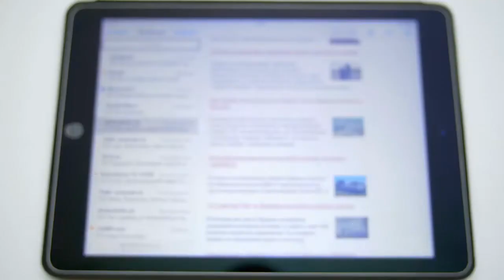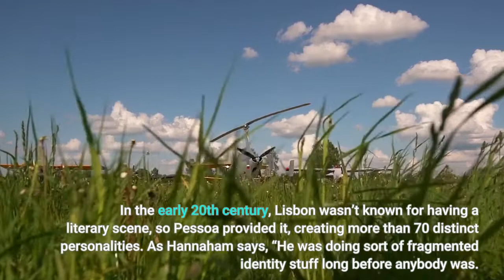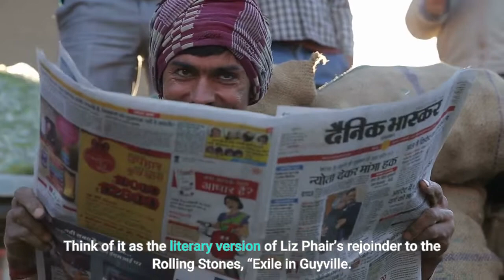Why a novelist of identity took a wild detour into Portuguese poetry and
In a business that encourages writers to repeat themselves, to stay relentlessly on brand, it’s exciting to see artists take a chance, cast off the dictates of publicity and marketing, go rogue. The results are sometimes catastrophic but often lead to the creation of singular and surprising works. “Pilot Impostor, ” James Hannaham’s follow-up to his acclaimed novels “God Says No” and “Delicious Foods, ” is one of these singular works, a book impossible to categorize. In a recent conversation over Zoom, he explained his inspiration. “My husband and I were in Cape Verde and on our way to Lisbon, ” he said. “I was on a plane, and I had finished the book that I brought by a Cape Verdean author and I decided to start reading the book I brought by a Lisbon-based, Portuguese author, which was Fernando Pessoa. ”For those unfamiliar with the work of Pessoa, he was notable for concocting “heteronyms” — what we might call avatars — fictional writers who work in a variety of voices and styles and who often review and translate each other’s work. In the early 20th century, Lisbon wasn’t known for having a literary scene, so Pessoa provided it, creating more than 70 distinct personalities. As Hannaham says, “He was doing sort of fragmented identity stuff long before anybody was. ”One of Pessoa’s more famous heteronyms is the sheepherder poet Alberto Caeiro. “The first line of the first poem begins with a lie on his resumé. ‘I’ve never kept sheep, but it’s as if I did. ’” Hannaham exhales. “That line struck me as particularly indicative of what our times are like right now. So by the time the plane ride was over, I had kind of conceived of the idea that I would write a response to every last poem in this friggin’ book. ”The resulting book is a collection of rants, philosophical musings, poetry and prose, fiction and nonfiction, loosely built around the dread of airplane disasters, spiked with collaged images of Lisbon and planes falling apart. It is by turns funny, disturbing, puzzling and evocative. The Pessoa poems that inspired each piece are credited in the margins, and although his book stands on its own, if you read the two together, the experience deepens and exposes both the gaps and the similarities in how each of these writers sees the world. Think of it as the literary version of Liz Phair’s rejoinder to the Rolling Stones, “Exile in Guyville. ”I asked Hannaham if it felt weird to be having a conversation with long dead Portuguese writers, some of whom never actually existed.“I didn’t mind that so much, because it was really ideas that were the more important part of what I was wrestling with, ” he said. “It was probably a better situation to be talking back to someone who doesn’t exist. I mean, isn’t that what we do in our prayers? ”To help himself structure the project, Hannaham created terms of engagement. “I started to make all these crazy rules about how it was going to happen. ” he said.